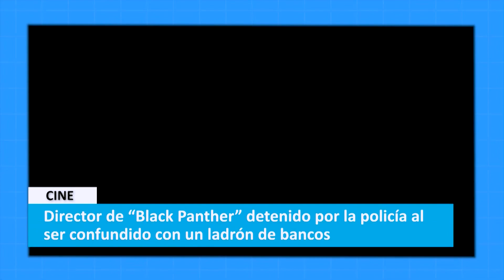Estudiantes haitianos en RD piden les entreguen pasaportes visados